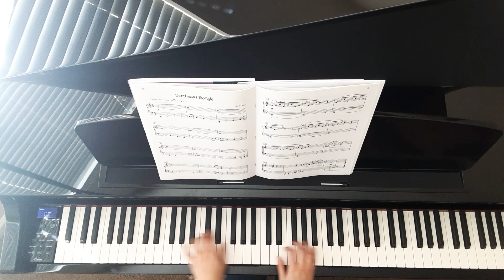Surfboard Boogie, Martha Mier